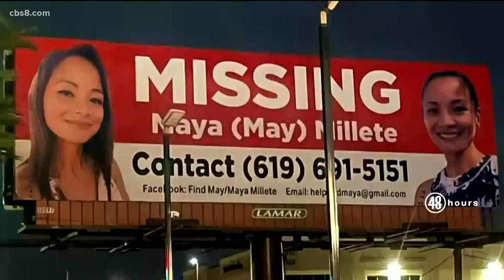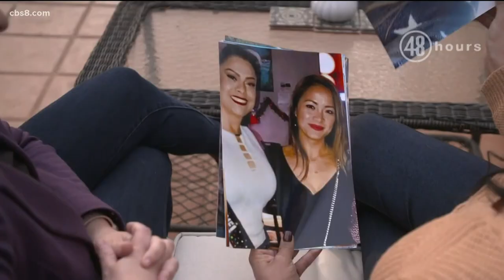48 Hours takes a deep dive into the case of Chula Vista mother, Maya Millete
Millete, 39, has been missing more than a year.  Her husband is charged with murder.